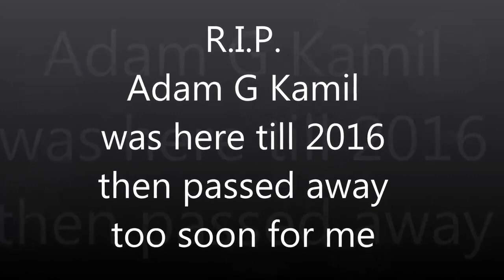Pie in the Sky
Falling Figs Music BMI presents the woks of Trey Haltom, Rodney Paige Haltom, Madhavendra Puri, and the Honorary Colonel Oliver Wimbleton Pepper IV BMI,